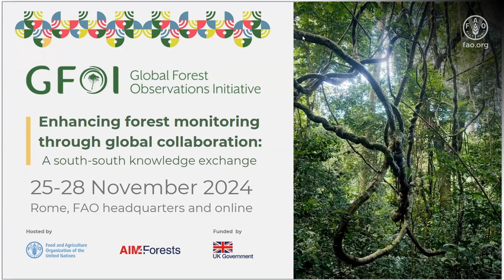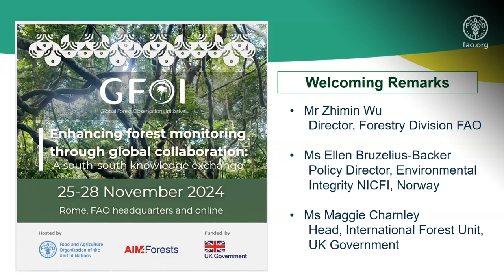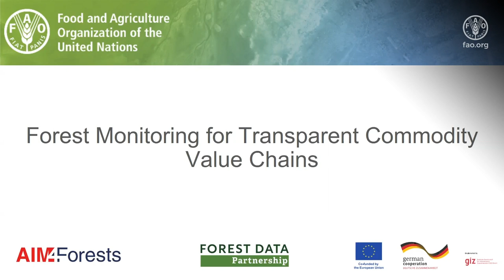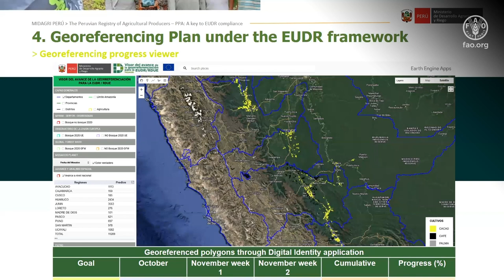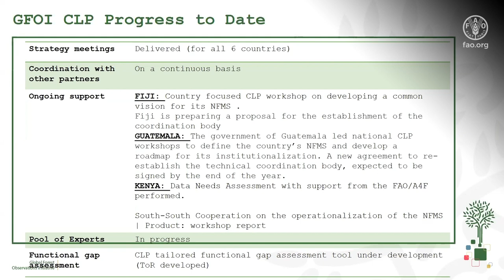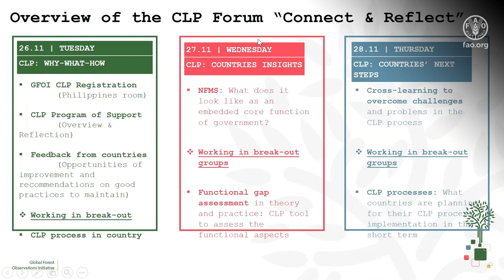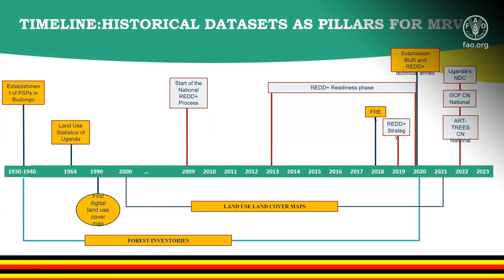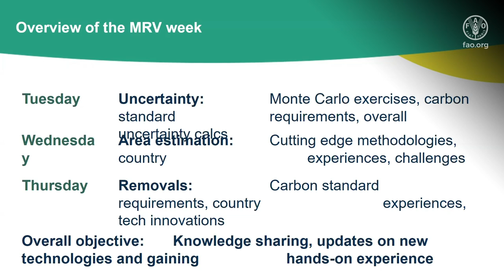Débat mondial : L'évolution du contexte de la surveillance nationale des forêts – Partie 1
Le forum mondial «Améliorer la surveillance des forêts grâce à la collaboration mondiale : un échange de connaissances Sud-Sud»  (Rome, 25 - 28 novembre 2024) a débuté par une session conjointe du contexte de la surveillance nationale des forêts. Elle comprenait une table ronde et le lancement de solutions autour de trois thèmes principaux : la surveillance des forêts pour des chaînes de valeur transparentes, la planification nationale pour une meilleure surveillance, et les systèmes de mesure, notification et vérification (MRV).

Cet échange, organisé par la GFOI et la FAO dans le cadre du programme AIM4Forests, financé par le Royaume-Uni, explore les contextes émergents pour une surveillance forestière renforcée.